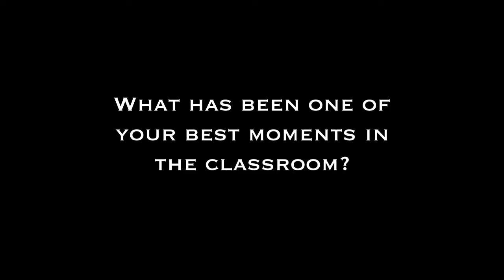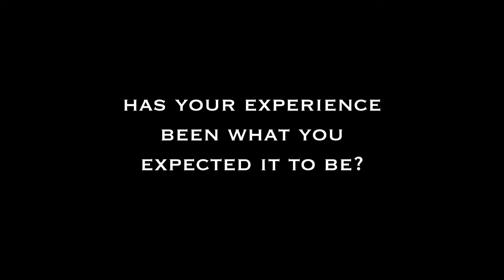A CHICAGO CENTER STUDENT PLACEMENT (Aidan Spencer)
Join us at Helen C. Peirce Elementary in the Andersonville neighborhood as we check in on Aidan Spencer, Luther College, and learn more about her student teaching experience!